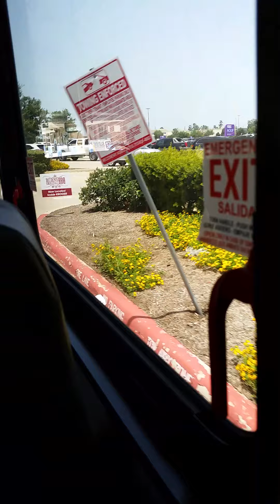HCT bus ride (10 GENERATION PARK SOUTH)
A new curbside service in Northeast Houston  bus traveling Northbound from Wallisville Rd & Uvalde Rd to Generation Park area(Westlake Marketplace)where you can transfer to RT 10 GENERATION PARK NORTH heading to Humble  and Metro Eastex Park & Ride.